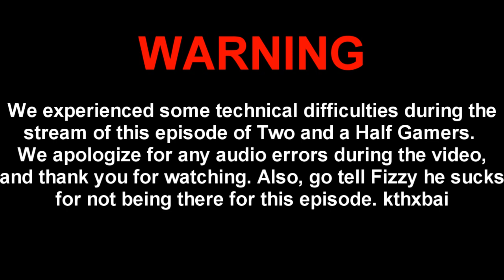Two and a Half Gamers 03/17/12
Welcome to the Two and a Half Gamer podcast! With topics spanning over all big news in the gaming world, this podcast is dedicated towards gaming news, gaming discussion, and all things video games.